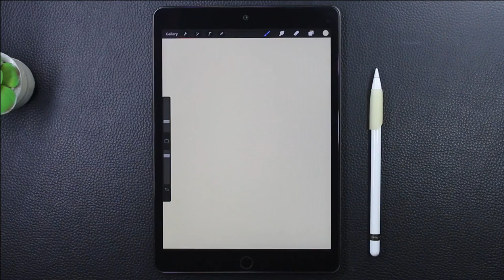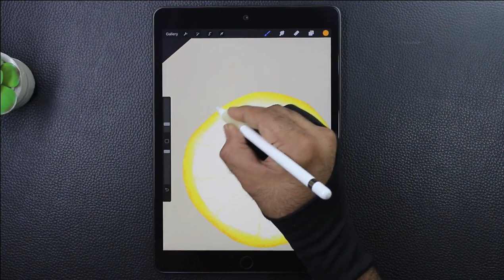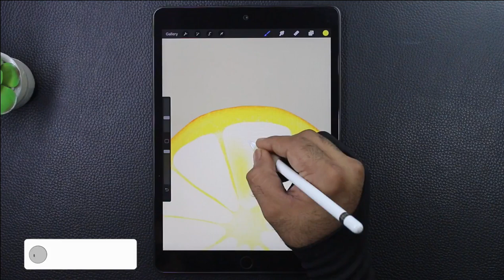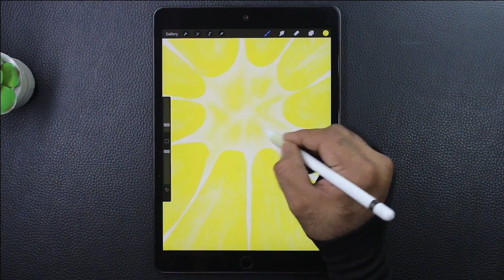Digital Illustration | lemon design digital art procreatedrawing tutorial for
Hi Guys!

A Digital Illustration with Procreate and iPad.
This Digital illustration video made on iPad 10.2 inch with the Procreate app using the Apple Pencil.